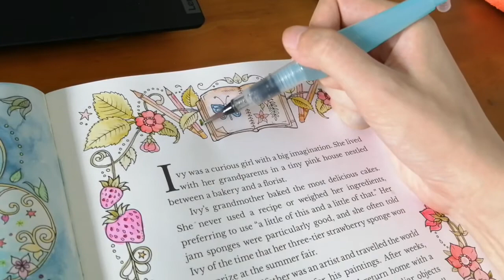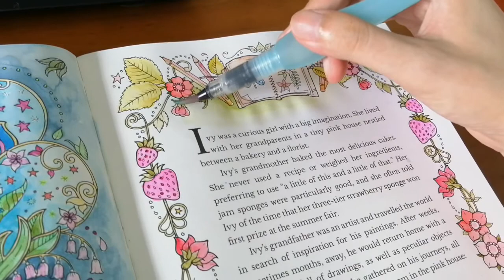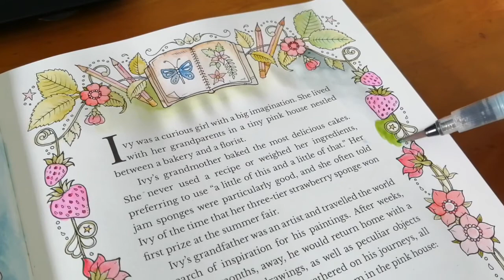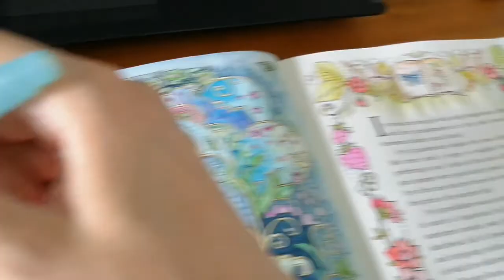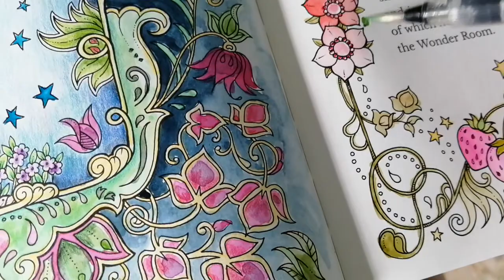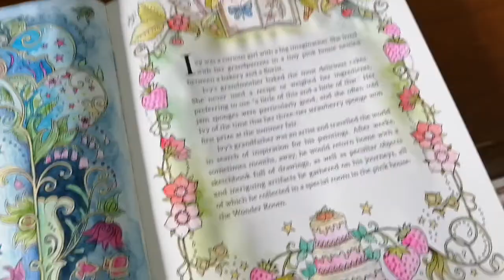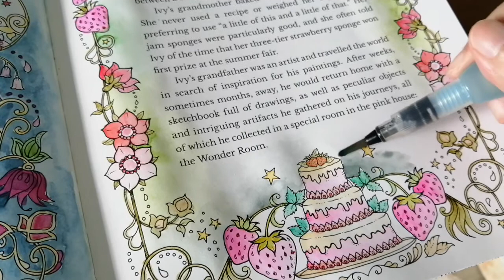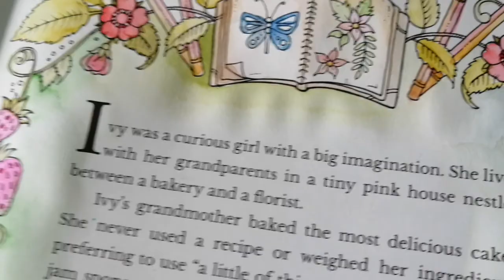Background Painting Ivy & The Inky Butterfly by Johanna Basford with watercolor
Using a waterbrush to color the background of Ivy & The Inky Butterfly by Johanna Basford coloring book. Using Holbein's watercolors.